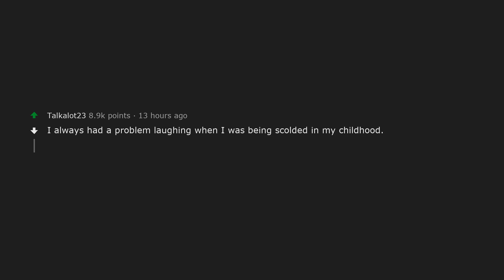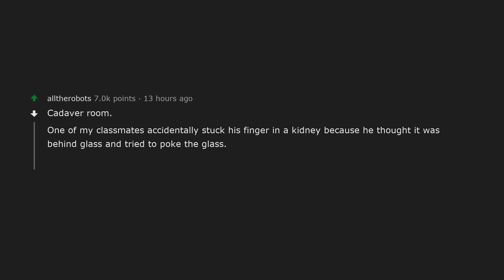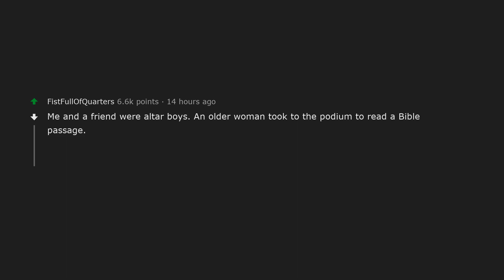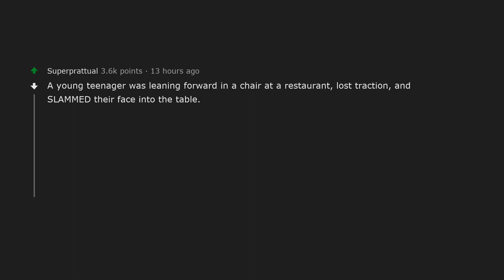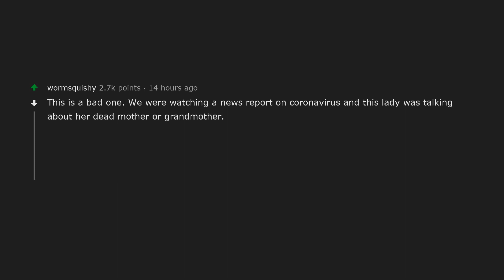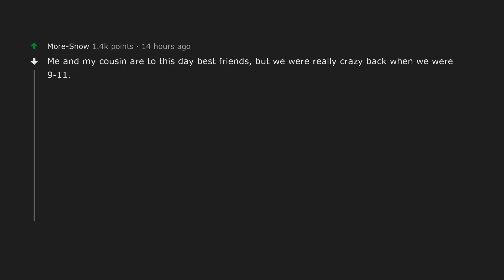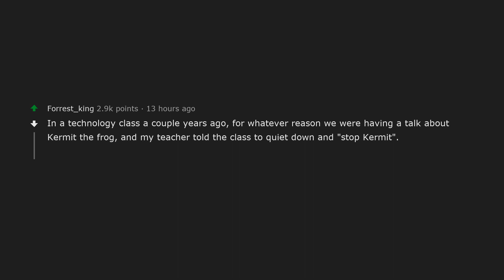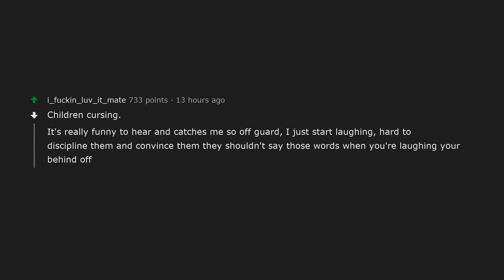What's the most inappropriate time you laughed? | Askreddit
Wild Sausage